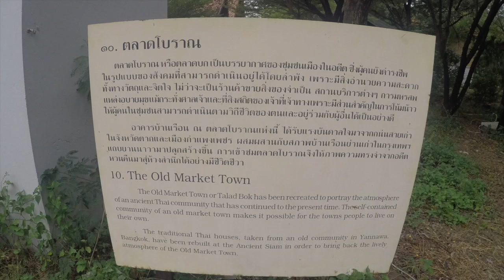What a Market Town Looked Like in Ancient Siam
Location: Samut Prakan, Thailand